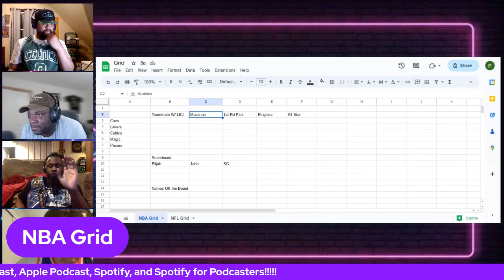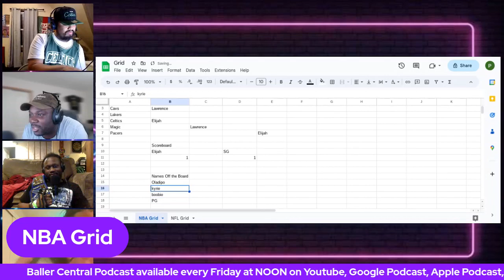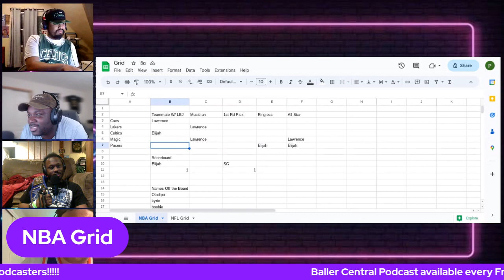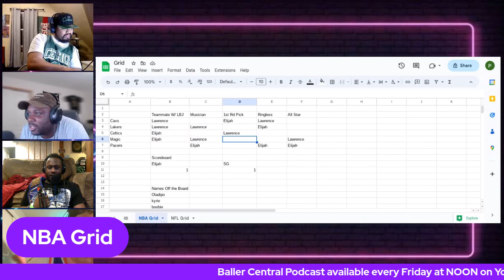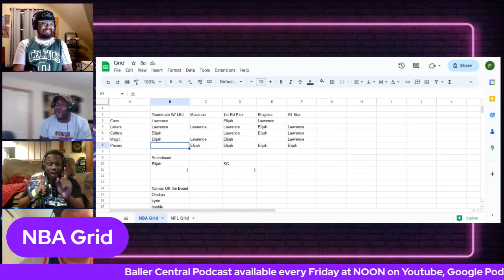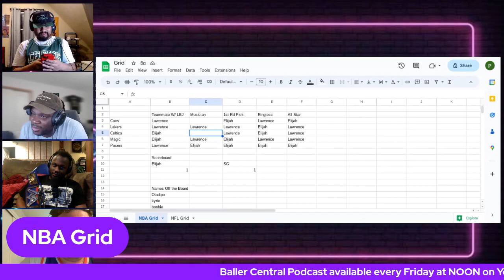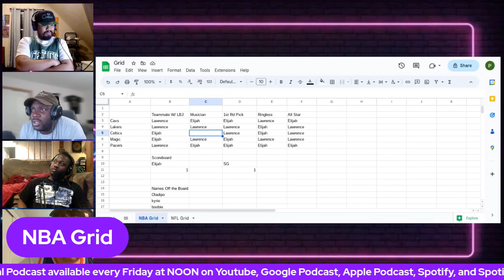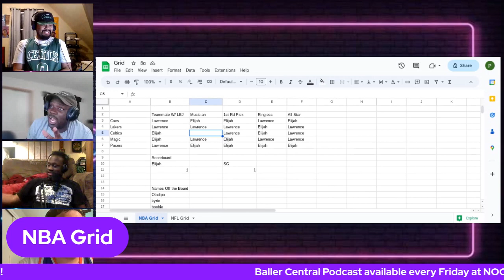100 Subscribers!!!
Phil,John,Elijah, alongside special guest IBTE Lawrence celebrate 100 Youtube Subs on the Podcast channel! They also talk NFL,NBA, Devin Booker, and to end the show Lawrence and Elijah has a Grid Challenge battle of the AGES!